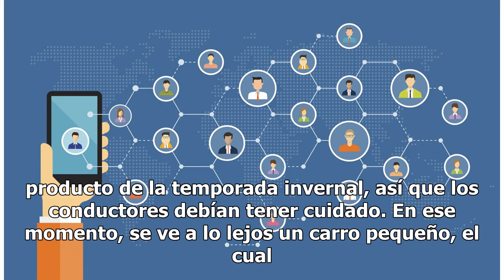Viral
Un horrible accidente de tránsito se produjo esta semana en una carretera de la ciudad de Chelyabinsk, en Rusia, donde una pareja encontró su fatal destino chocando contra una tractomula. La cámara de seguridad del camión grabó todo, mientras el vehículo andaba por una vía, la cual estaba cubierta d...